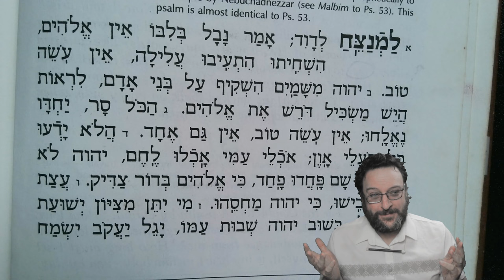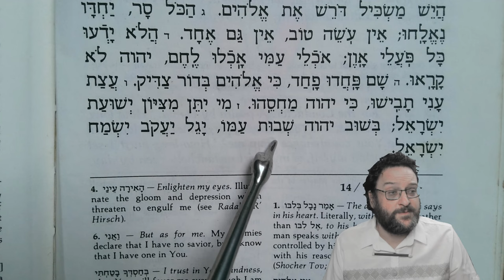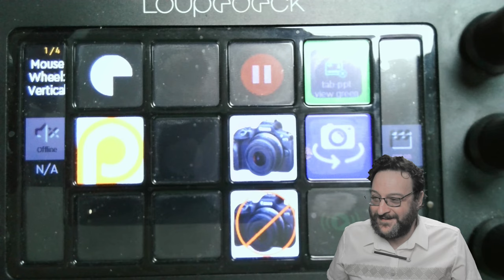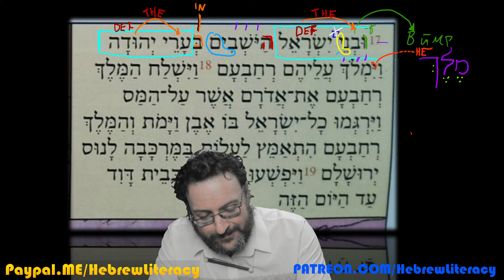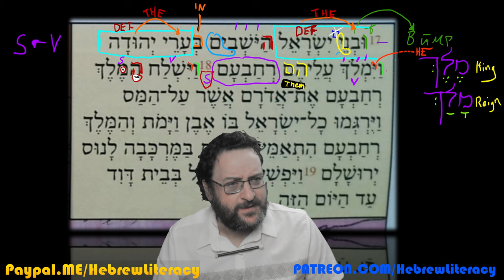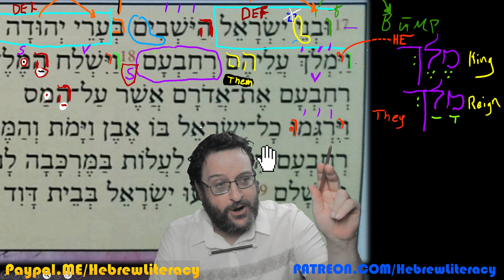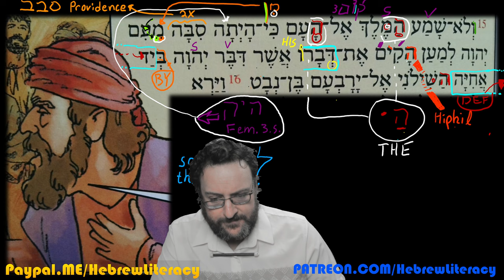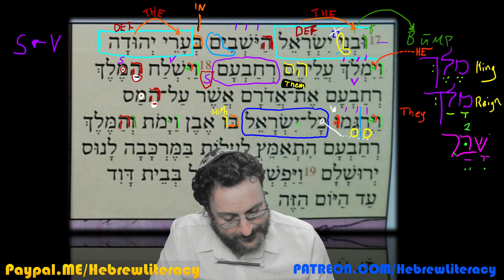Hebrew immersion 1 Kings 12.17-19 & Psalm 14 Rabbi explains every word in Hebrew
Join us as we work through a BIBLICAL HEBREW graphic novel, all the original text of the book of 1 Kings.  This is Biblical Hebrew taught by directed immersion; all levels are welcome. Support the publisher of the graphic novel (no royalties):

00:00 Intro
2:10  Interesting story
4:50 Opening prayer psalm 14
9:55 1 Kings 12.17
11:25  Bump shva rule and definite construct chain
18:14  Active participle dwelt, hayoshavim/ הישבים
22:46   City of Yehudah,barei yehudah/בערי יהודה
24:44   (Vav conversive) and he reigned,vayimlokh/וימלוך
30:05    Verb before subject in Hebrew word order
32:26    1 Kings 12.18
32:34     And they send ,vayishlach/וישלח
35:50    mas,forced labor/מס
37:13    (double shva)  To throw,vayergemu/וירגמו
48:23     and he died,vayamot/וימות
49:37      Hitpa'el binyan with strenth,hitameitz/התאמץ
51:10       Two types of dageshes
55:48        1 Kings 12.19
56:07         And they rebelled,vayifshe'u/ויפשעו
1:00:41      this day,hayom hazeh/היום הזה

1 time gift easiest here:
(please try "send to friends and family")